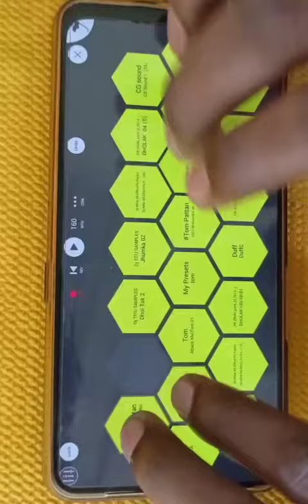Asama mai fir jamise kitne mohabbat ho Hindi song DJ remix patch mobile octaped 🎧🎧 Dj